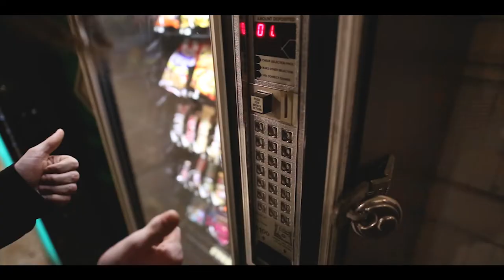Weighted - Again (Official Music Video)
Weighted's official music video for our track "Again"
Available now on all major streaming platforms.

Video shot by Lars Juveland.
Audio by Taz Johnson.